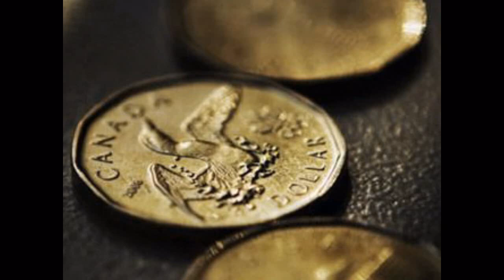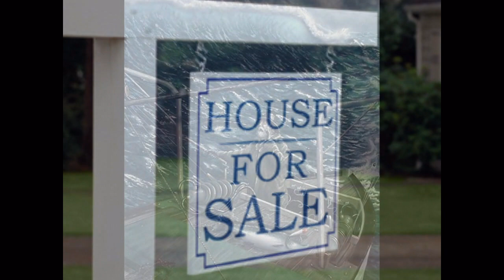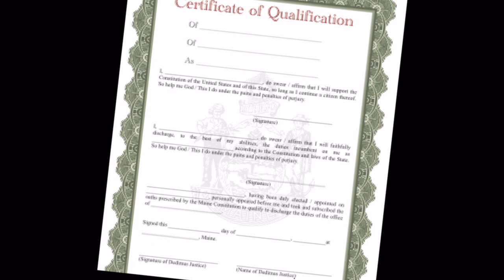Jack Of All Trades (Eddie Coffey)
Eddie Coffey was born and raised in the Placentia Bay Community of Cuslett, NL.
This video is featured with lyrics on a mobile-friendly page at GEST Songs of NL